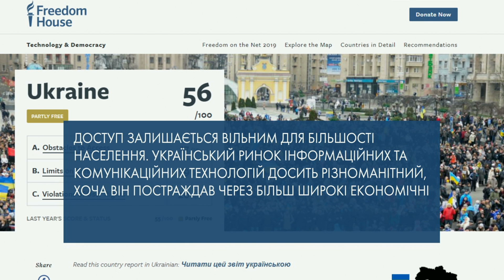В Україні підвищується рівень свободи в інтернеті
В України підвищується рівень свободи в інтернеті. Про це у своєму щорічному звіті повідомили правозахисники міжнародної організації Фрідом хаус.